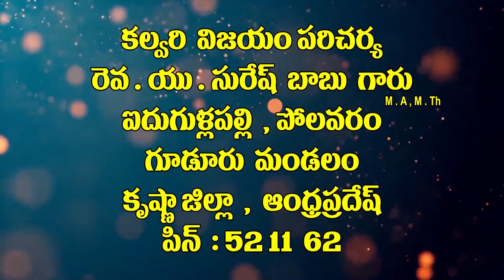10 8 2021 pas u suresh garu